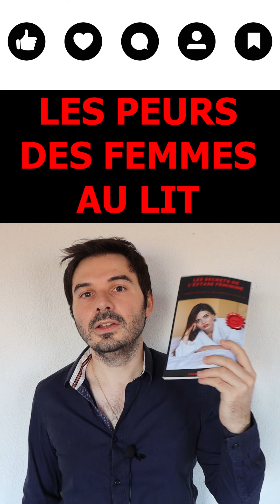Les Plus Grandes Peurs Des Femmes Au Lit 😱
Apprenez gratuitement à décrypter les femmes avec cette fiche sur les différences HF

📖 Mon livre papier "Comment devenir plus séduisant et savoir conclure avec les femmes"

🎁 RECEVEZ MES GUIDES GRATUITS DE SEDUCTION "COMMENT DRAGUER UNE FILLE SANS PASSER POUR UN RELOU", "COMMENT SEXUALISER UNE CONVERSATION AVEC UNE INCONNUE", "COMMENT DEVENIR PLUS CHARISMATIQUE", "COMMENT BRISER LA GLACE SUR TINDER" ET "COMMENT COUCHER AVEC UNE FILLE EN 7 JOURS" 🎁

Je suis Fabrice Julien, expert en séduction depuis 2010 et auteur de nombreux guides allant des bases de la séduction aux techniques de drague avancées. Pour en savoir plus sur mon parcours et ma transformation d'ancien timide à dragueur accompli et coach en séduction, rendez-vous
Mon but, sur cette chaîne, c'est d'aider les hommes qui se demandent comment séduire une femme. Je souhaite vous aider à mieux comprendre les femmes. Vous qui êtes curieux de la psychologie féminine, je vous donne tous mes conseils pour savoir comment draguer une fille, comment exciter une femme, comment manquer à une femme et la rendre accro ou encore comment rendre une femme amoureuse. Je vous livre toutes mes astuces pour avoir confiance en soi, savoir comment aborder une fille dans la rue, apprendre à draguer par message ou encore comment sortir de la friendzone (à laquelle j'étais abonné!)